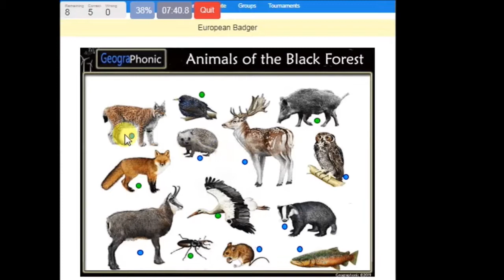Animals of the Black Forest | Alpine Chamois , European Starling, Eurasian Lynx,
Geologically the clearest division is also between east and west. Large areas of the eastern Black Forest, the lowest layer of the South German Scarplands composed of Bunter Sandstone, are covered by seemingly endless coniferous forest with their island clearings. The exposed basement in the west, predominantly made up of metamorphic rocks and granites, was, despite its rugged topography, easier to settle and appears much more open and inviting today with its varied meadow valleys.

The Feldberg, the highest mountain in the Black Forest, SE of Freiburg
The most common way of dividing the regions of the Black Forest is, however, from north to south. Until the 1930s, the Black Forest was divided into the Northern and Southern Black Forest, the boundary being the line of the Kinzig valley. Later the Black Forest was divided into the heavily forested Northern Black Forest, the lower, central section, predominantly used for agriculture in the valleys, was the Central Black Forest and the much higher Southern Black Forest with its distinctive highland economy and ice age glacial relief. The term High Black Forest referred to the highest areas of the South and southern Central Black Forest.